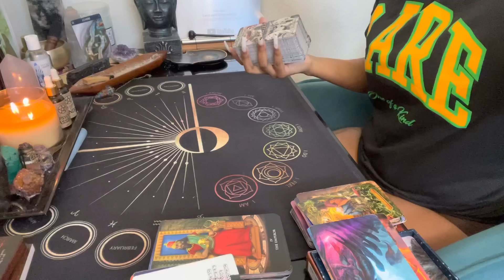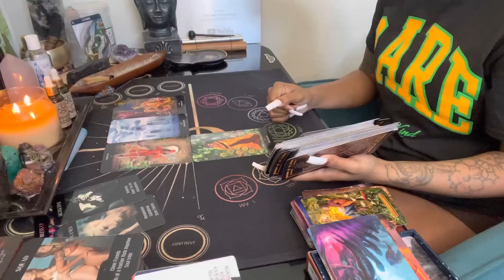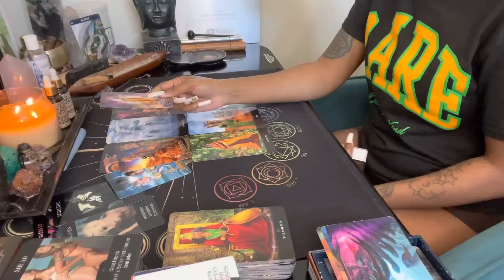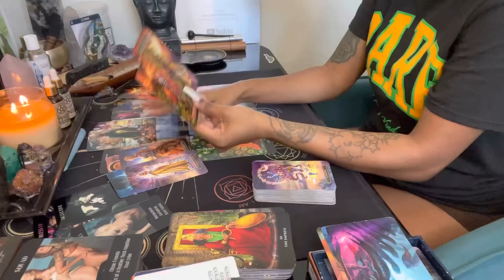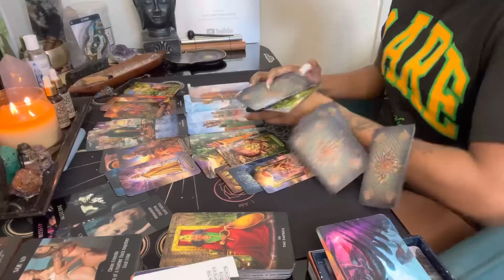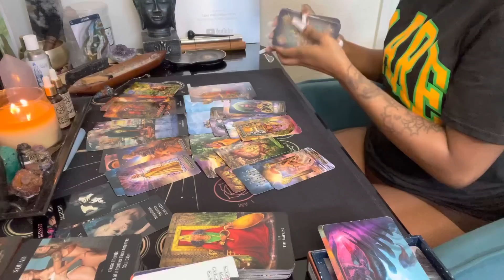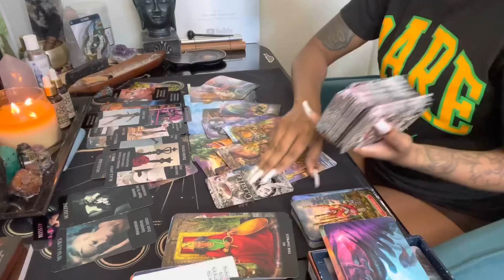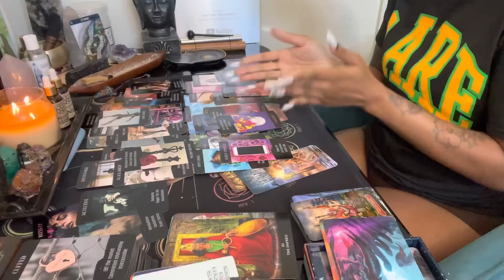Gemini ♊️ They getting ready to lay it all on the table 😍😩📲 A beautiful connection